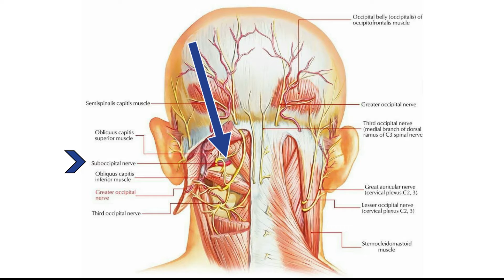Headache Relief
Could your chronic headaches be caused by inflammation in the neck or cervical spine? Learn what can cause them, and how we can help to treat it.